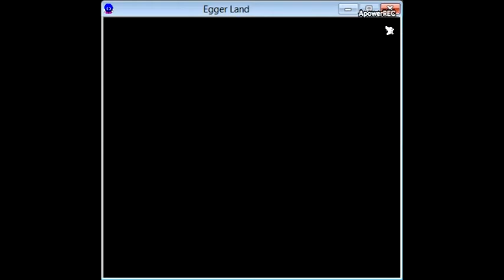Fukkatsu! Eggerland - Part 1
This is a gameplay of the game Fukkatsu! Eggerland, sorry if it's laggy :(
I will upload all levels, if i can :D